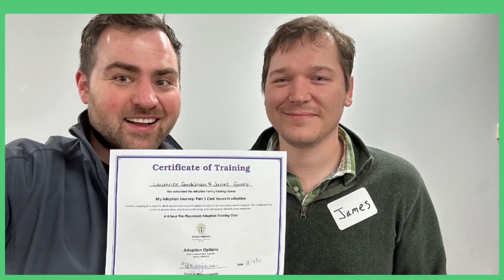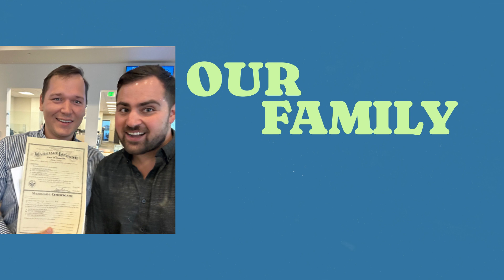James & Laurence's Adoption Video